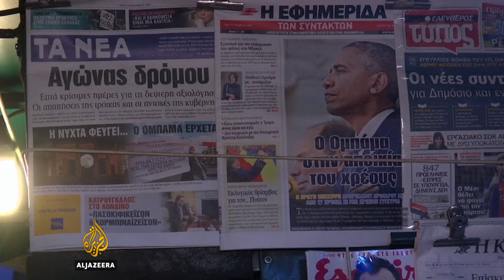Obama arrives in Greece at start of final foreign tour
Barack Obama has met Greek Prime Minister Alexis Tsipras in Athens as part of his final foreign tour as US President.
Greece's government is hoping Obama will help persuade the country's creditors to restructure some of its massive debt.